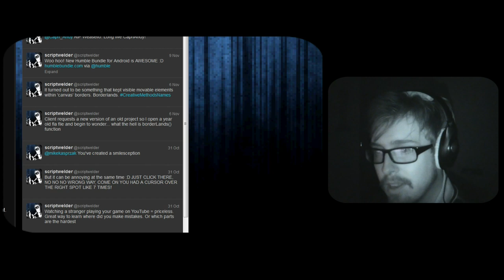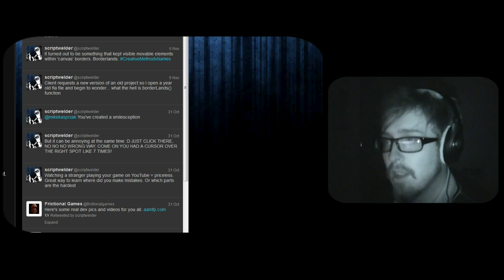Steve plays Deep Sleep (Part 1)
Watch me try my hand at the little indie flash game, Deep Sleep. It's eerie, creepy, and draws you in. Created by Scriptwelder and based on the weird world of dreaming, this game won 1st prize in the 10th Casual Gameplay Design Competition.